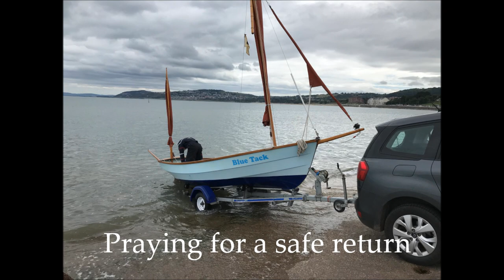Drascombe Dabber Rhos on Sea 2018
Drascombe Dabber in North Wales from Rhos on Sea to the Little Orme and back.